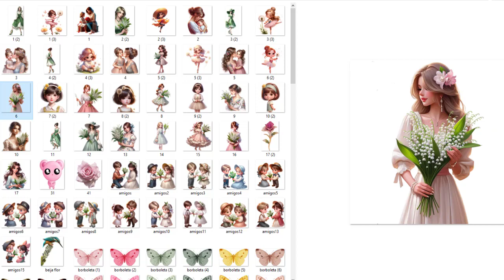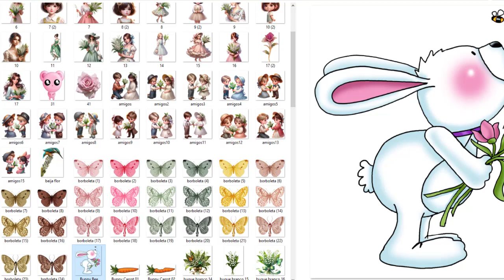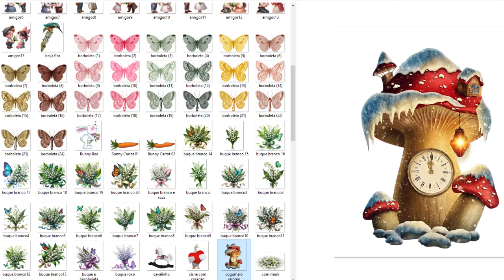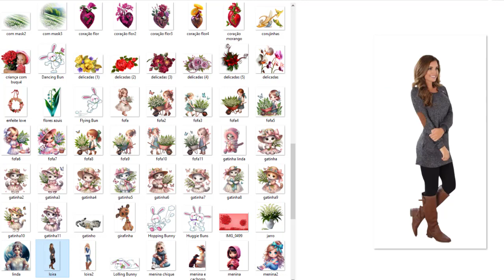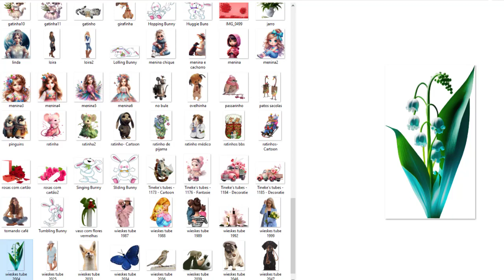Tubes Paint Shop Pro- Download gratuito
Oi pessoal! Estou trazendo neste vídeo mais um pack de tubes  para vocês. São todos lindos! Para enfeitar os trabalhos de vocês do Paint Shop. Vejam as amostras deles neste vídeo. E pretendo trazer mais um dos meus projetos Proshow Producer para download gratuito ainda esta semana,se Deus quiser! Espero que gostem! Não se esqueçam do like tá?

▬▬▬▬▬▬▬▬▬ஜ۩۞۩ஜ▬▬▬▬▬▬▬▬▬▬
▓▒░ ❤️Obrigada pela sua presença ❤️░▒▓
▬▬▬▬▬▬▬▬▬ஜ۩۞۩ஜ▬▬▬▬▬▬▬▬▬▬
▬▬▬▬▬▬▬▬▬ஜ۩۞۩ஜ▬▬▬▬▬▬▬▬▬▬
▓▓▓▒▒▒░ ❤️Bem vindo! ❤️░░▒▒▒▓▓▓
▬▬▬▬▬▬▬▬▬ஜ۩۞۩ஜ▬▬▬▬▬▬▬▬▬▬
"Perturbai-vos e não pequeis; falai com o vosso coração sobre a vossa cama, e calai-vos."
Salmos 4:4